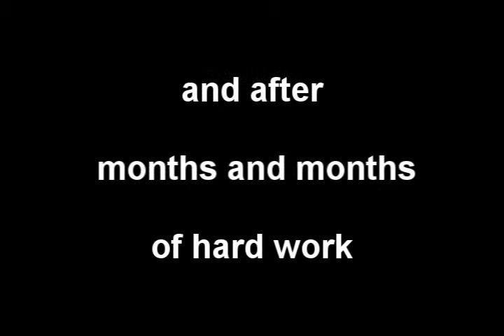FS2004 Traffic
I get so many e-mails asking me how I got my AI traffic, so here is the simple answer. Please note that there are many other ways or programs that will give you great AI traffic. This is just to show how I got mine.

Music and clip by fsclips